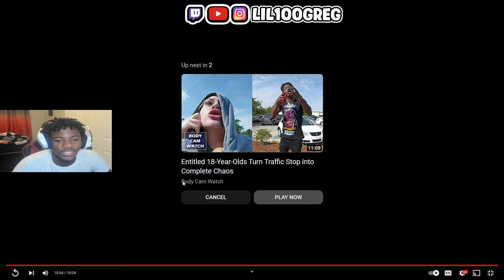Employee Caught Stealing $5,000 Worth of Gift Cards for Christmas | REACTION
FOLLOW MY SOICALS